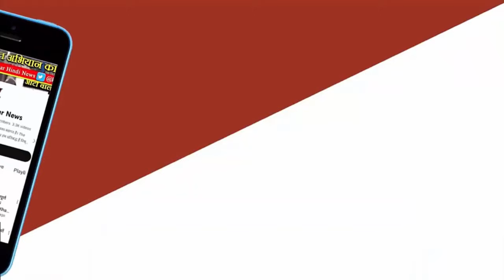VIDISHA NEWS - जैन समाज के पर्यूषण पर्व केअनंत चतुर्दशी को श्री जी का विमान चल समारोह निकाला गया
विदिशा जिले के पठारी मे जैन समाज के पर्यूषण पर्व के अंतिम दिन अनंत चतुर्दशी को समस्त जैन समाज के द्वारा श्री जी का विमान चल समारोह निकाला गया । इस मौके पर जैन समाज के लोगों ने अपने घरों के सामने रंगोली सजाकर  श्री जी  की आरती उतारी चल समारोह का प्रारंभ जैन मंदिर से प्रारंभ हुआ जो गढ़ी मोहल्ला तालाब मार्ग मुख्य बाजार बस स्टैंड होते हुए वापस जैन मंदिर में समापन हुआ । चल समारोह में पुरुष वर्ग सफेद वस्त्र एवं महिलाएं लाल एवं सफेद साड़ी धारण कर चल समारोह में शामिल हुए। बड़े बाबा  एवं छोटे बाबा के जयकारों के साथ लोग भजन एवं धार्मिक जयकारे लगाते चल रहे थे  चल समारोह का समापन होने के बाद मंदिर जी में श्रीजी का अभिषेक एवं शांति धारा हुई । इस दौरान जैन समाज के बच्चे महिलाएं एवं कई लोग मौजूद रहे चल समारोह के दौरान थाना प्रभारी ऋतुराज सिंह पुलिस बल के साथ मौजूद रहे इस मौके पर  पंचायत सदस्य रानी अहिरवार ने पुष्प वर्षा कर स्वागत किया जैन समाज के सभी जान मौजूद रहे